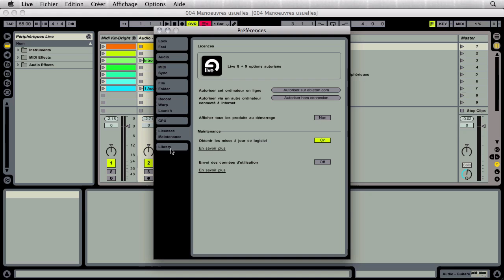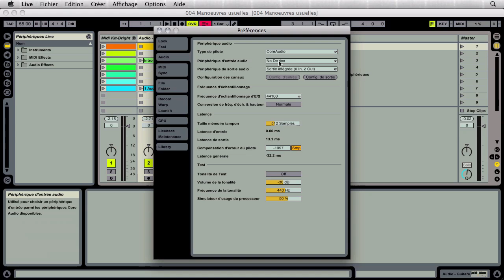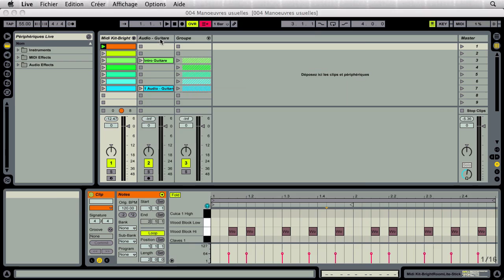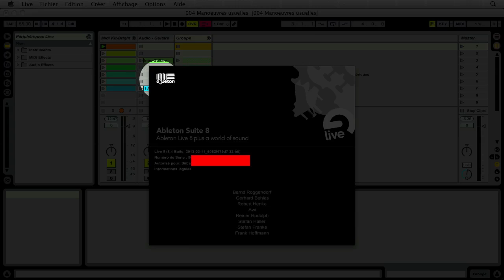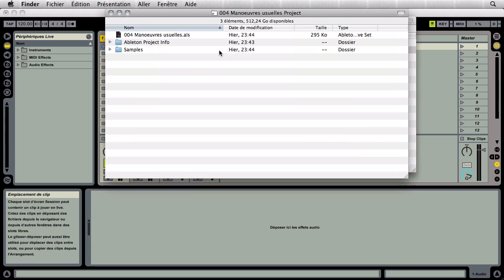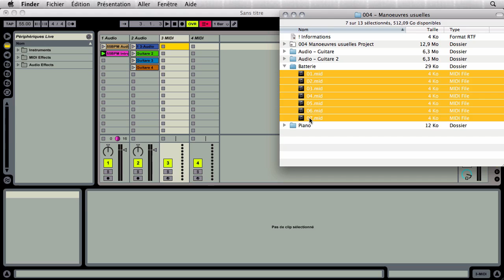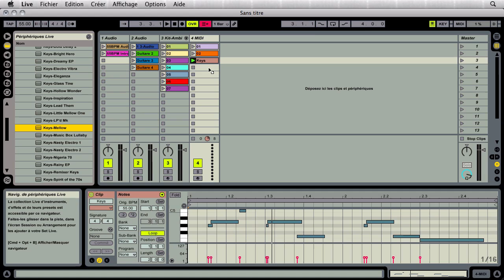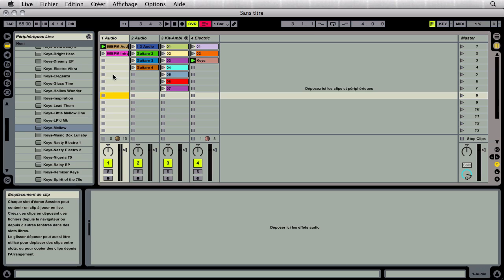004 - Manoeuvres Usuelles [Ableton Live]